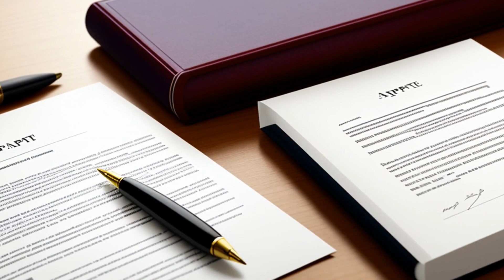Rykiel v. Rykiel (2003) Overview | LSData Case Brief Video Summary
Karen Rykiel went to court because the alimony award given to her by her ex-husband was incorrect. The court found an error in the alimony award, as the court ordered that the award of permanent periodic alimony be nontaxable to the receiving party, which is not allowed under federal income tax law. The court clarified that state law creates legal interest, but federal law determines how those interests shall be taxed. The court also rejected the argument that a state trial judge can order that support and maintenance be nontaxable to the recipient. Instead, only the parties may agree to this in a written document or on the record before the trial judge, which would be reduced to judgment.

Rykiel v. Rykiel (2003)
Florida Supreme Court
838 So. 2d 508